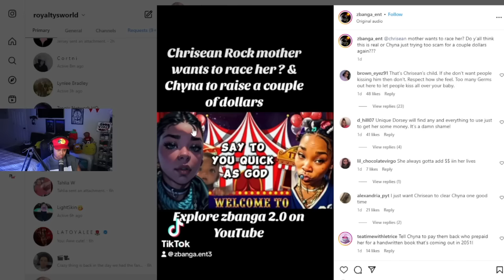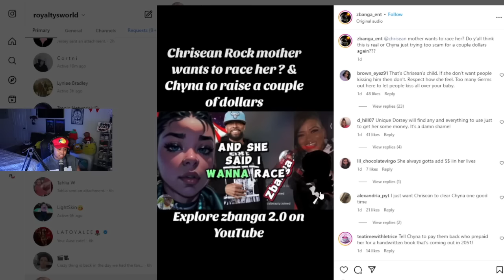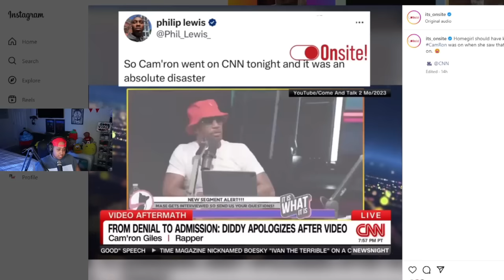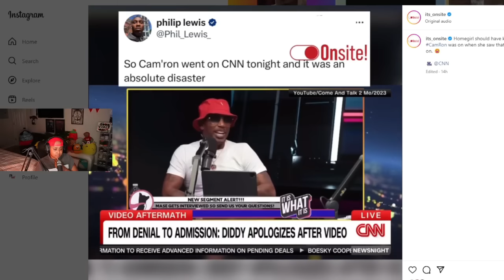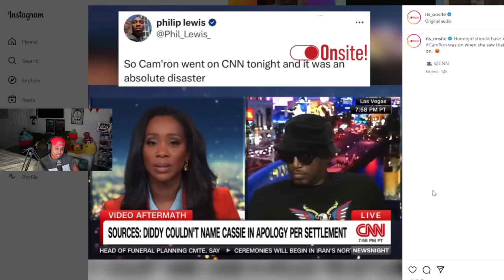Chrisean SISTER Chyna throws her M0M under the bus 😯 "CHRISEAN think she is better than her M0M" 😱